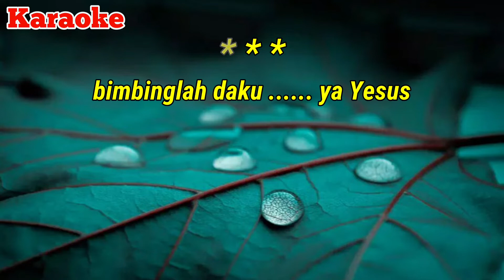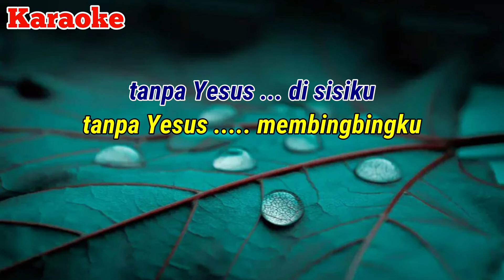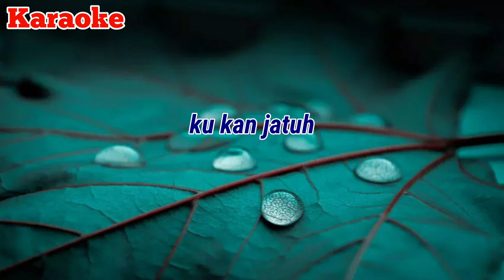Dengan Yesus di sisiku - Hosana Singers || KARAOKE || Nada Wanita